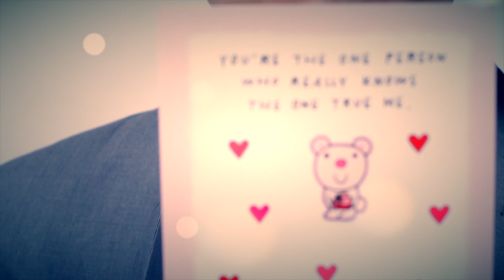Valentine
For the lovers.

Thank you to Shaun Soto and Dayside Productions for shooting this!

Edited by Anthony Maffei

LYRICS

Be my...

Verse: Sci
I don't have to say you're beautiful
You've got plenty other guys to say those words for you
And I don't have to say you run the show
All it takes is a word, I lose control for you (I know)

::CHORUS:: (2x)
I know you're not my girlfriend, but
I swear that I love you
Baby, I do

Verse: Bry
He messed up, made you sad as hell
Buy you red roses, AJ Rafael
Give you red roses, buy a couple dozen
Whatever happened with him, just know it ain't nothing
Wish you good luck before you take your exam
Pick you up from school, tell me how your test went
Looking at you makes me wanna be a better man
Every moment I'm with you is time well spent
See how guys treat you with the writings on the Wall
"Likes" for your affection, @'s for your attention
I'm seeing the trend, these guys fail to mention
They sound like all actors missing some direction
Same lines, and they say it all the time
I know it ain't genuine, you say you don't mind
Don't need a month or a week to make you mine
All I need is one day, baby, be my Valentine

Verse: Sci
I don't have to say you stole my heart
'cause anything I have I freely give to you
And I knew right from the very start
That the only place I belong is next to you (So even though I know)

::CHORUS::

...and I know you love me too
Be my...

(P. Cruz, B. DeCastro, R. Leslie, J. Maffei, J. Gladstone, M. Ramchandani)
Produced by Nemobeatz
Recorded at The Req Room by Jesse Gladstone
Mixed and Engineered by Jesse Gladstone
Additional drum programming by Jesse "DJ No Request" Gladstone
Additional guitar by MJ Ramchandani
Original "Valentine" by Ryan Leslie